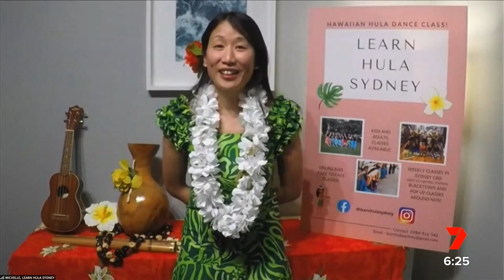Learn Hula Sydney on Sunrise, Channel 7, Plugapalooza, 17.08.2021.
❤ Mahalo Sunrise☀️, Channel 7 for featuring Learn Hula Sydney this morning on TV! 🏝🌺